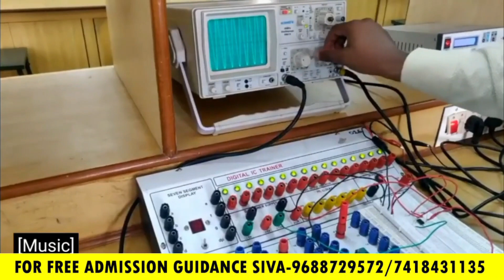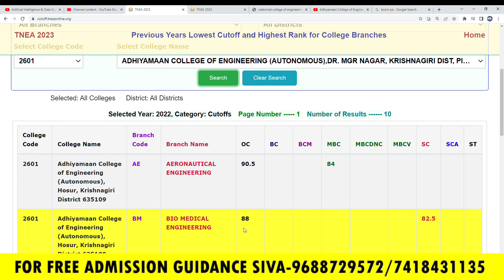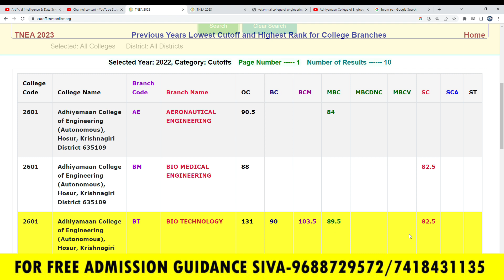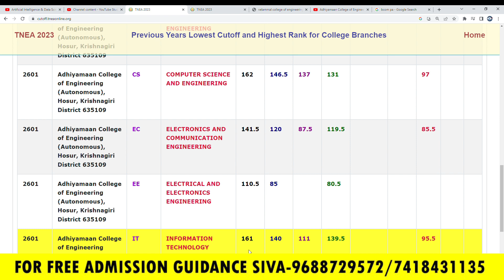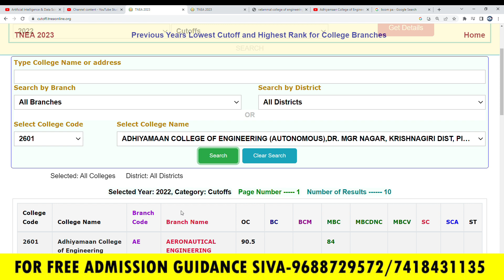Adhiyamaan college of engineering hosur 2022 cutoff&2023 expect cutoff